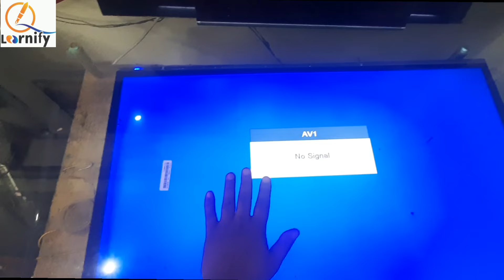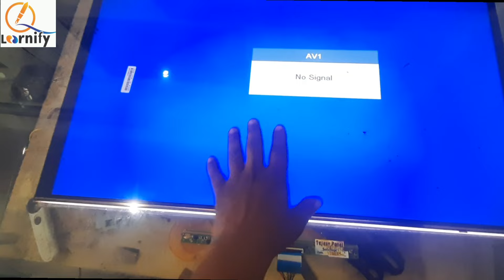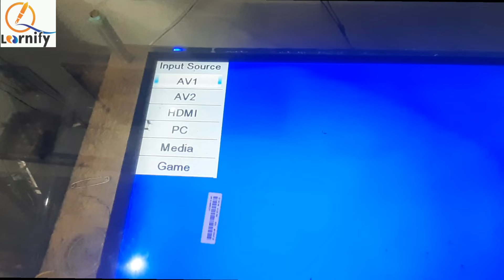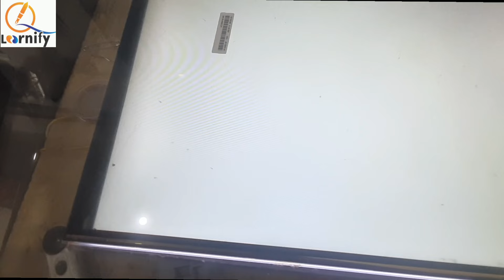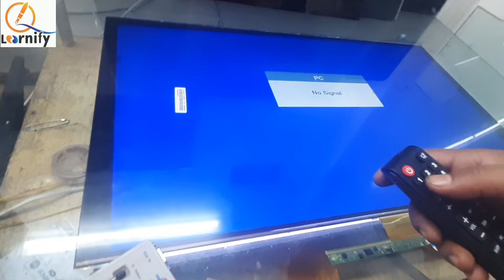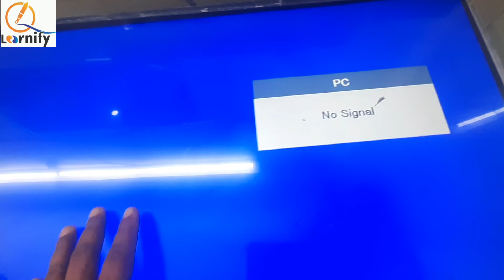(PANEL) CKV LINE ,लेफ्ट साइड की शार्ट है या राइट साइड की,बिना कट किये पहचानने का जुगाड़ फार्मूला।